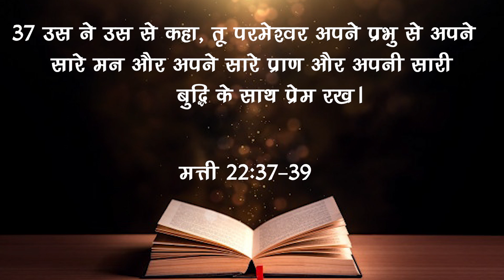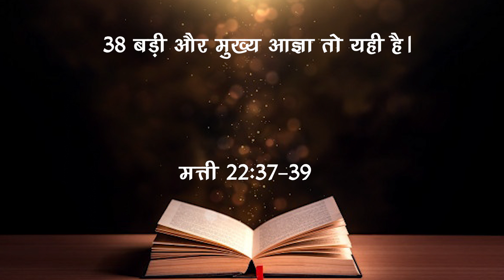Family Series Part 1 - Vikram Shahi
Vikram Shahi
Ritu Shahi
HOW Church
HOW MEDIA
HOW Worship